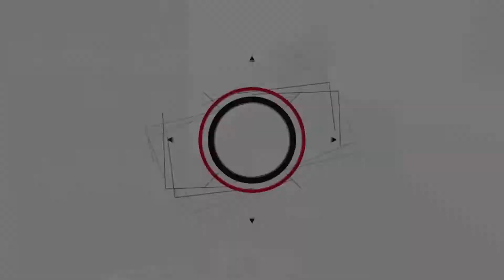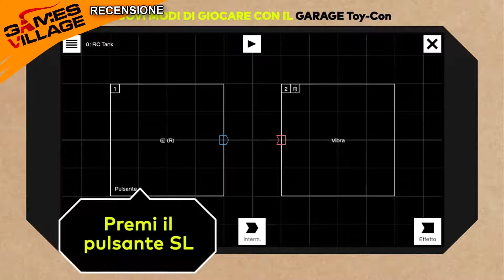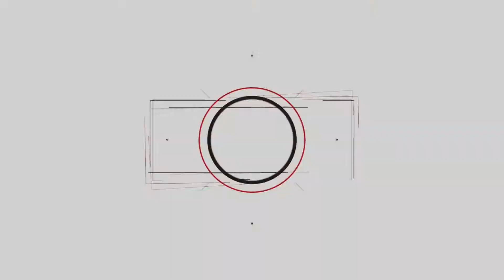Nintendo Labo | Recensione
Che dire di Nintendo Labo? Da provare. Da toccare. Da vedere con i propri occhi e percepire in tutta la sua meravigliosa, semplice complessità. Difficile da spiegare, facilissimo da usare per tutta la famiglia!